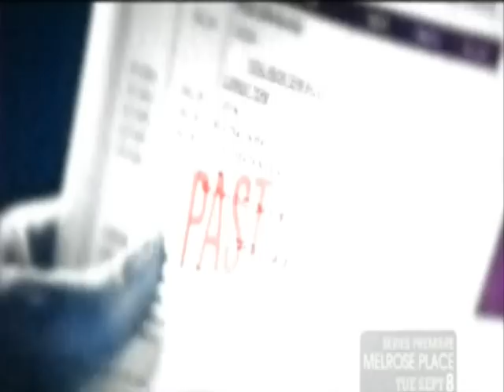CW 2009 Fall Preview - Melrose Place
Preview of CW's Melrose Place with Introduction by Original Series Cast Members Thomas Calabro (Dr. Michael Mancini) & Laura Leighton (Sydney Andrews)

*Footage owned by The CW Network.